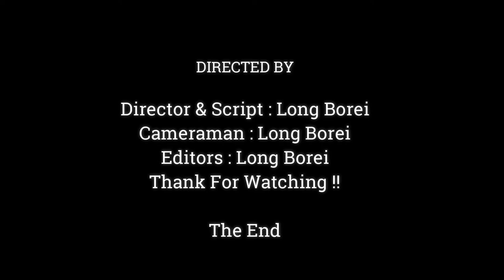PITIFUL BABY JODY WAS PULL HAIR VERY STRONG BY BABY MONKEY JINX,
Dear all Value Visitor, This Videos We Want To Show You About ,PITIFUL BABY JODY WAS PULL HAIR VERY STRONG BY BABY MONKEY JINX,